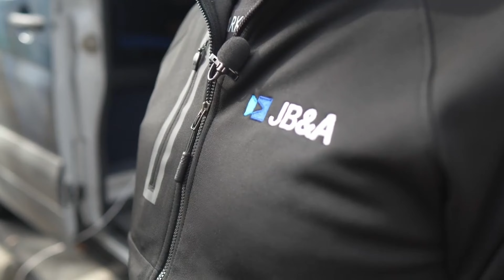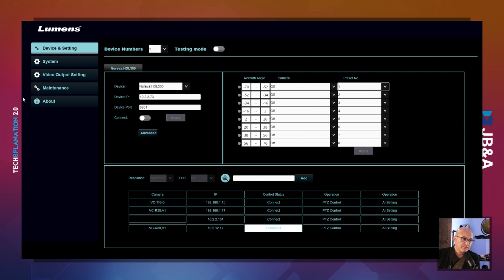"Supercharged with AI: How Lumens CamConnect Just TRANSFORMED Boardroom Broadcasts"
Welcome to a new era of corporate communication! �� Get ready to witness the ultimate transformation in boardroom video broadcasts on Techsplanation 2.0, as we unveil the game-changing Lumens CamConnect Pro.

Join us as we sit down with Chris Skaggs, an EXPERT in this new groundbreaking technology. Discover how CamConnect Pro's AI-powered audio algorithms have revolutionized boardroom experiences, converting any set of PTZ cameras into intelligent auto-tracking systems. No more distractions, no more manual adjustments – just impeccable video quality that captures the essence of every crucial moment.

Joined by the master himself, Nick Smith, we'll dive into this technology and how it will change broadcast from the boardroom forever.